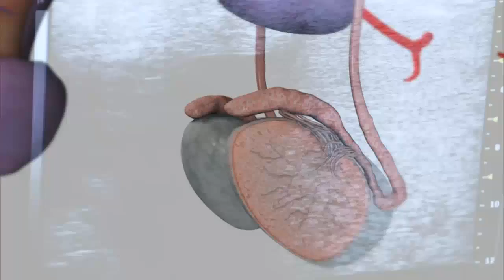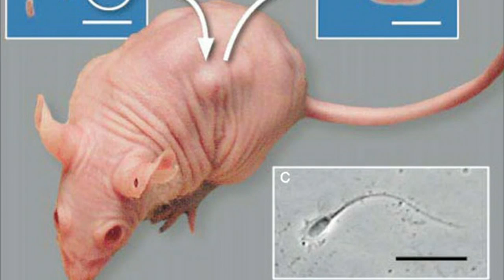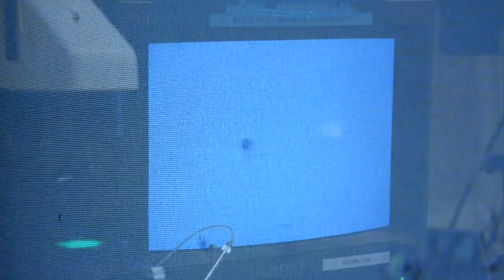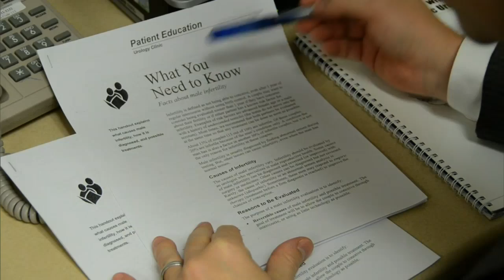16x9 - Threatened Fertility - Part 2 - Technology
Men who can't have children. Scientists are on the hunt to find out why on this special episode of 16X9: The Bigger Picture.